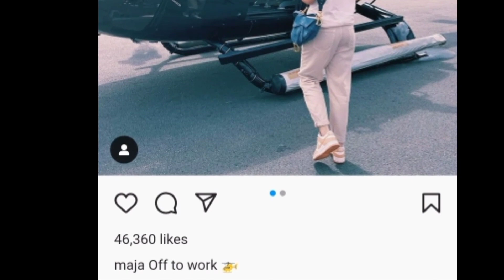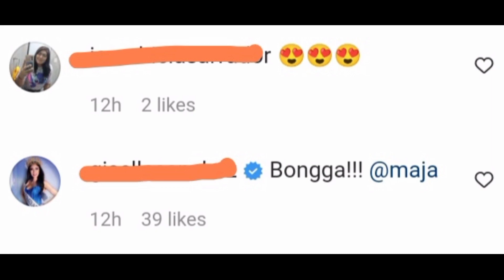LOOK! Bonggang sasakyan ni MAJA SALVADOR papunta sa work, ikinawindang ng netizens